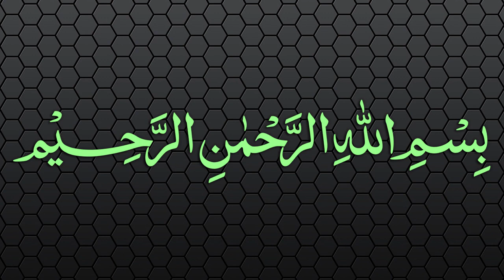Sharh-ul-Wiqayah Dars - 108 - Page - 262 - Maulana Muhammad Zuhair Albazi - 27/06/2007